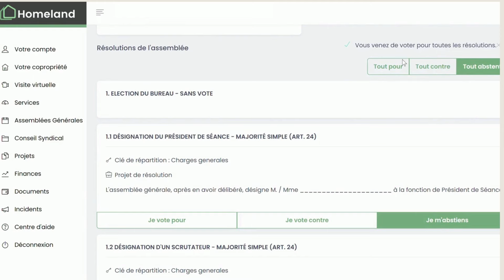Votez en ligne pour votre AG directement sur l'extranet Homeland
Plus pratique, économique et écologique, découvrez la fonctionnalité de remplissage du bulletin de vote par correspondance en ligne sur l'extranet d'Homeland !
Cette fonctionnalité permet de remplir et de signer électroniquement votre bulletin de VPC avec la même valeur légale que si vous le remplissiez et le signiez à la main. Cela vous facilitera grandement la vie et vous évitera de consommer du papier et de mettre votre bulletin de vote sous pli.